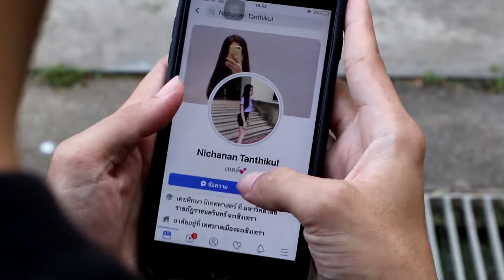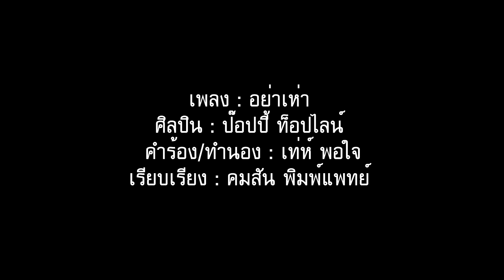TD - 21 ทีมDay | อย่าเห่า - ป๊อปปี้ ท็อปไลน์ | มรภ.ราชนครินทร์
ชื่อทีม : Day
สถาบัน : มหาวิทยาลัยราชภัฏราชนครินทร์

ผลงานเพลง : อย่าเห่า
ศิลปินต้นฉบับ : ป๊อปปี้ ท็อปไลน์
คำร้อง/ทำนอง : เท่ห์ พอใจ
เรียบเรียงดนตรี : คมสัน พิมพ์แพทย์

สนใจสมัครเรียนต่อ ณ ประเทศอังกฤษ
กับ สตัตดี้ อิน อิงแลนด์ Study in England